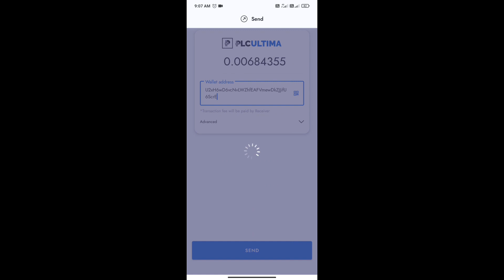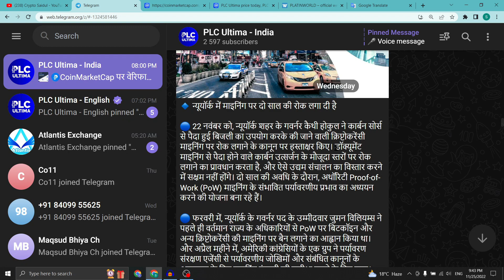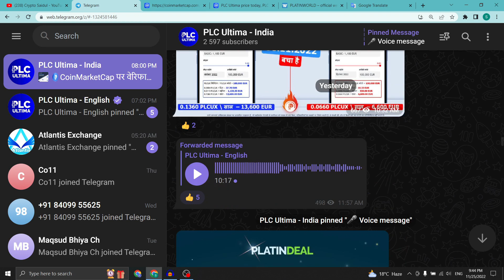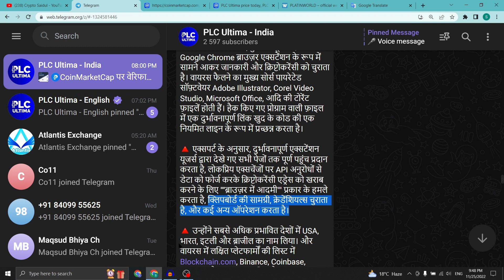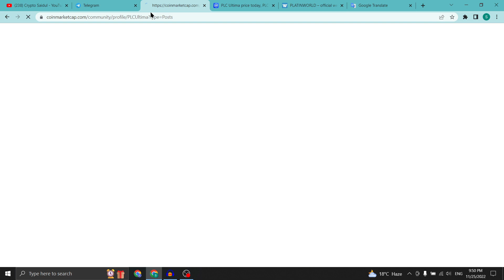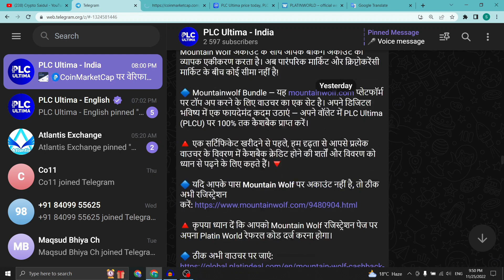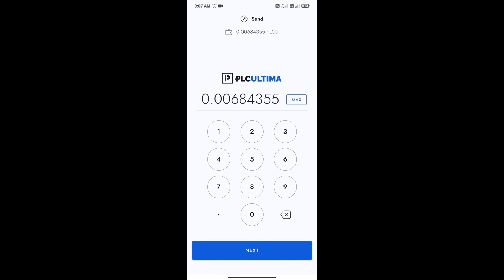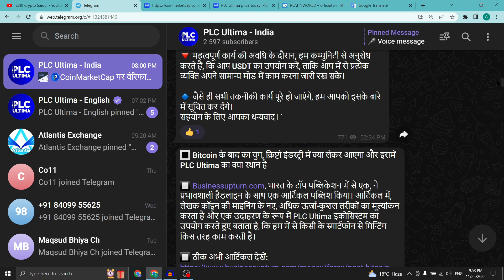PLCU Payout withdrawal Problem | Ultima Wallet Withdrawal Problem | PLCU News | PLCU Update Today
❣️Below you are given the link of my Instagram and the other channel I have.❣️